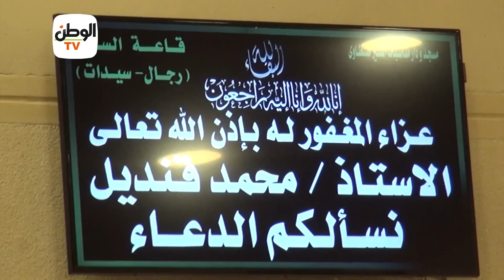مسلم والخطيب وصبحي ولاعبي الأهلي في عزاء شقيق طارق قنديل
جريدة الوطن
جريدة يومية مستقلة